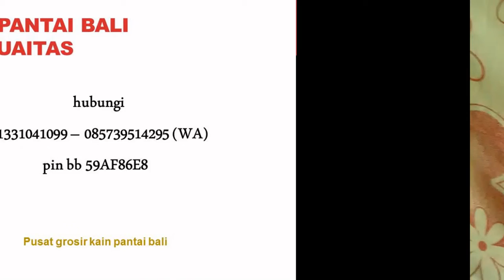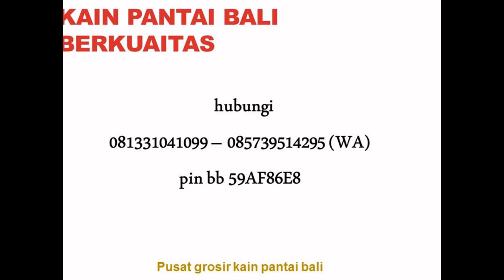081331041099 grosir kain pantai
jual kain pantai berbagai macam motif dan ukuran juga melayani grosir dan eceran hubungi 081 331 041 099 WA 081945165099 pin bb 59AF86E8  pengiriman ke seluruh wilayah  di indonesia